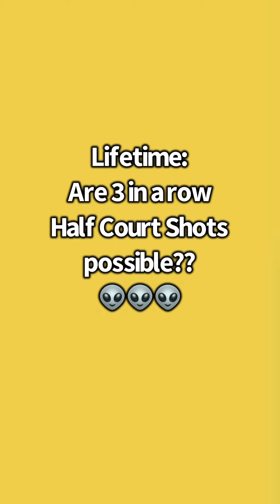Practice Makes Perfect Trick Shots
1 hour .. 1 day .. 1 life of practice??